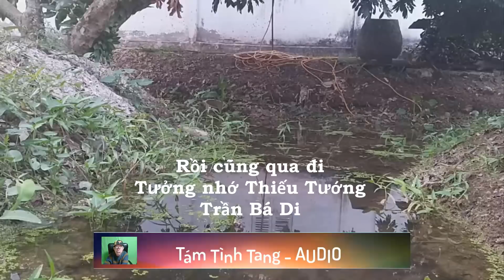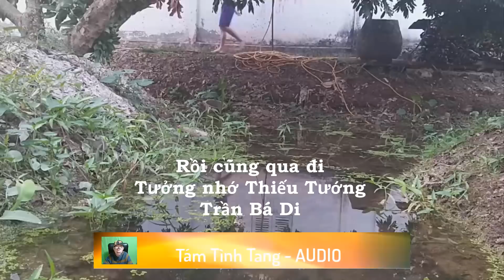Rồi cũng qua đi - Tưởng nhớ Thiếu Tướng Trần Bá Di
Rồi cũng qua đi
Tưởng nhớ Thiếu Tướng Trần Bá Di
Tác giả
Hoài Ziang Duy